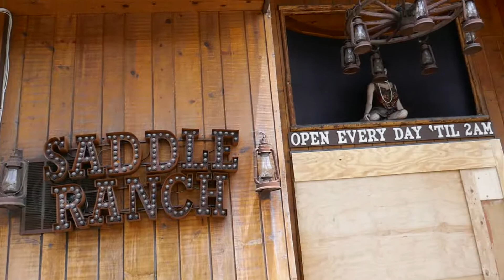Saddle Ranch Sunset Blvd Closed June 2, 2020 LA CA USA Sunset Blvd Black Lives Matter Protests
Saddle Ranch Sunset Blvd Closed June 2, 2020 LA CA USA Sunset Blvd Black Lives Matter Protests RIP George Floyd